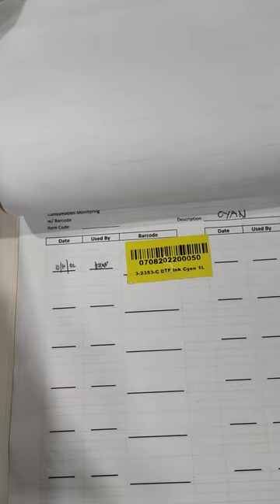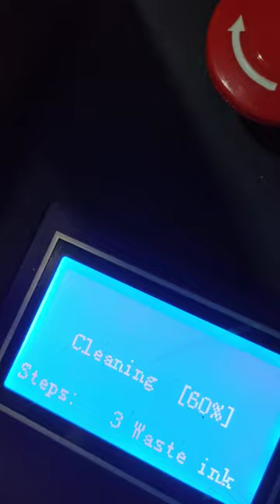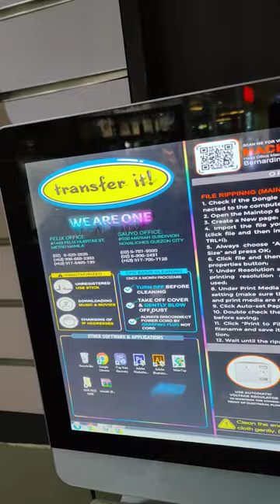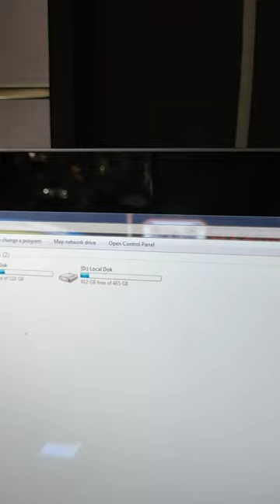Dtf emall cebu vlog 10-23-22